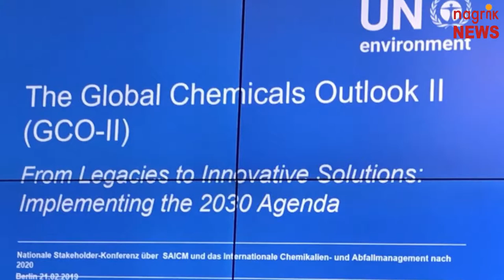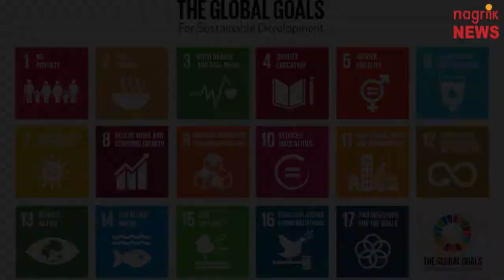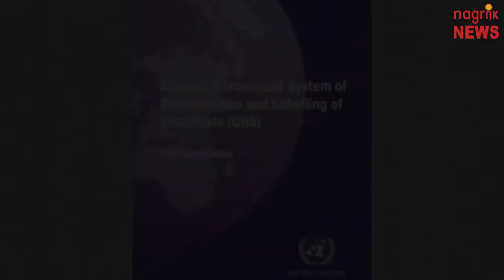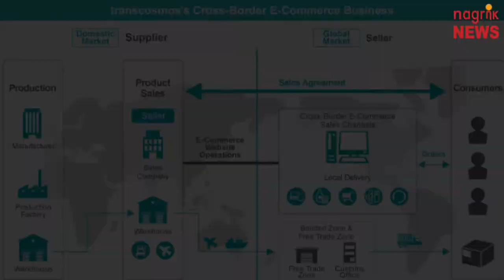2020 तक रसायनों के प्रभावों को कम करने का लक्ष्य नहीं होगा पूरा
संयुक्त राष्ट्र एनवायरमेंट असेंबली की शुरुआत 11 मार्च को केन्या के नैरोबी में एक वेकअप कॉल के साथ हुई. इसमें कहा गया है कि 2020 तक रसायनों और कचरे के प्रतिकूल प्रभावों को कम करने के वैश्विक लक्ष्य को पूरा नहीं कर पाएंगे.
सम्मलेन में जारी की गई सेकंड ग्लोबल केमिकल्स आउटलुक रिपोर्ट के अनुसार, दुनिया में रासायनिक उत्पादन 2030 तक दोगुना हो जाएगा. रासायनिक उद्योग दुनिया का दूसरा सबसे बड़ा विनिर्माण क्षेत्र है. संयुक्त राष्ट्र पर्यावरण कार्यक्रम (यूएनईपी) के कार्यकारी निदेशक जॉयस मसूया कहते हैं, “जो बात सबसे अधिक स्पष्ट है, वह यह है कि हमें साथ मिलकर बहुत कुछ करने की आवश्यकता है” .
वर्तमान में हमारी कुल वैश्विक रासायनिक उत्पादन क्षमता 2.3 अरब टन है.
विश्व स्वास्थ्य संगठन के अनुसार, 2016 में रसायनों से संबंधित बीमारियों के कारण 16 लाख जानें गईं थीं. हालांकि संयुक्त राष्ट्र के मुताबिक, यह समस्या को कम कर आंकना होगा. पहला ग्लोबल केमिकल्स आउटलुक (जीसीओ-1) 2013 में जारी किया गया था. तब से अब तक रासायनिक उपयोग में वृद्धि ही हुई है जबकि आवश्यकता इसमें कटौती किए जाने की थी. 2015 में दुनिया ने सतत विकास लक्ष्यों (एसडीजी) को अपनाया. इसके 17 विकास लक्ष्य रसायनों और उनके अपशिष्ट प्रबंधन से संबंधित हैं. एसडीजी लक्ष्य 12.4 के अनुसार, “2020 तक रसायनों एवं अन्य अपशिष्टों का प्रबंधन उनके पूरे जीवनचक्र के दौरान पर्यावरण को ध्यान में रखते हुए वैश्विक समझौतों के अनुरूप किया जाएगा. इसके अलावा हवा, पानी एवं मिट्टी में रासायनिक उत्सर्जन कम से कम हो ताकि मानव स्वास्थ्य और पर्यावरण पर कम से कम प्रतिकूल प्रभाव पड़े. यूएनईपी और इंटरनेशनल काउंसिल ऑफ केमिकल एसोसिएशन द्वारा 2018 में एक आकलन के अनुसार पूरी दुनिया में व्यावसायिक रूप से उपयोग किए जा रहे रसायनों की संख्या 40,000 से 60,000 है. इसके अलावा कुल रासायनिक घनत्व का 99 प्रतिशत केवल 6,000 रसायनों से मिलकर आता है. वैश्विक स्तर पर उच्च स्तरीय संयुक्त राष्ट्र सम्मेलनों में हुए समझौतों और पहले से ही की गई महत्वपूर्ण कार्रवाई के बावजूद वैज्ञानिकों ने चिंता व्यक्त की है कि रसायनों और कचरे के सही प्रबंधन की दिशा में कुछ ख़ास प्रगति नहीं हो पाई है. उदाहरण के लिए 2018 तक 120 से अधिक देशों ने “ग्लोबली हॉर्मोनाइज्ड सिस्टम ऑफ क्लासिफिकेशन ऐंड लेबलिंग ऑफ केमिकल्स” को नहीं अपनाया था. यह रिपोर्ट रसायन के उपयोग से पारिस्थितिकी तंत्र के लिए उपजे सामान्य खतरों को सामने लाती है. लेकिन यह रिपोर्ट स्पष्ट करती है कि विकासशील राष्ट्रों में रसायनों का उपयोग अब बढ़ रहा है. इन राष्ट्रों में विनियमन और निगरानी के मानक पहले से ही काफी कमजोर हैं.
ये विकासशील देश रसायनों के सबसे बड़े उपयोगकर्ताओं के रूप में उभर रहे हैं.
रिपोर्ट कहती है, रासायनिक उत्पादन और खपत उभरती अर्थव्यवस्थाएं विशेष रूप से चीन में स्थानांतरित हो रही हैं. अनुमानों के अनुसार, 2030 तक एशिया-प्रशांत क्षेत्र रसायनों की वैश्विक बिक्री के दो-तिहाई से अधिक हिस्से के लिए जिम्मेदार होगा. क्रॉस-बॉर्डर ई-कॉमर्स सालाना 25 फीसदी की दर से बढ़ रहा है.
अनुमानों के अनुसार यह वृद्धि एशिया में सबसे अधिक होगी.  2030 तक वैश्विक बिक्री का लगभग 50 प्रतिशत हिस्सा चीन के जिम्मे होगा.